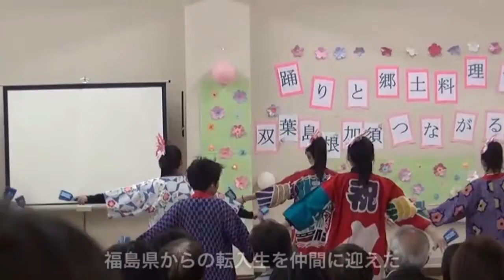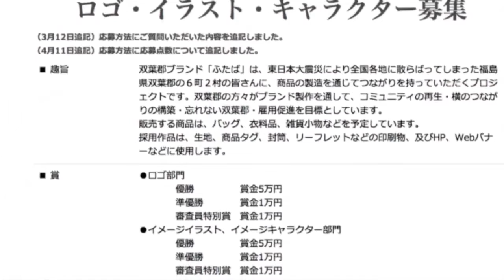踊りと郷土料理でつながる会①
まだ桜も残る３月３０日土曜日。花のようなかわいい笑顔の子供達が１９人、埼玉県加須市にある旧騎西高校の双葉町避難所に楽しい時間を届けにやって来た。

この子たちは島根のよさこいダンスチーム「サムライ」のメンバーだ。
東日本大震災とその後の原発事故により今でも避難生活を強いられている方々へ、自分達のよさこいでエールを直接届けたい！とはるばるバスに１４時間も揺られて夜遅くに到着。そして翌日は10時すぎのリハーサルから午後まで踊りまくるというハードスケジュールだ。

いよいよ本番。最初の演目は「はじまりはしまね」。床を揺らす迫力に誰もが目を見張る。
「最初の振り付けは手で『国』という字を書いているんだよ。」と教えてくれたのは今回のきっかけとなった双葉町から遠く離れ島根に避難をしてチーム「サムライ」に加入しているまだあどけない女の子。島根の子供達は、全国に散らばり避難生活を余儀なくされている方の現状を知り、自分達に何ができるかを考えて加須に来ることを決めた。そして昨年１０月より練習に励み、資金をため、今日の舞台を実現させた。

その思いに賛同して同じく島根から「蟠流踊り隊」、加須の地元からも「風雲児」と、すべてよさこいでつながるダンスチームが集まった。よさこいだけでなく、AKBの曲や全員で踊る曲などのバラエティに富んだ内容。最後は見ているかたも参加して踊り、盛り上がりをみせたところであっという間に午前の部は終了した。

いきいきとした子供達の姿や本格的な踊りを見ることができ、どの方もとても楽しそうな顔をされていた。